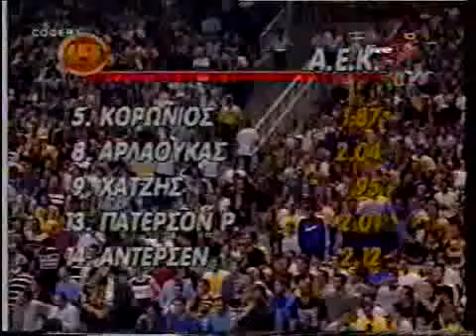AEK-OΛΥΜΠΙΑΚΟΣ 73-70 Πρωταθλημα Basketball 1998-99 part 1